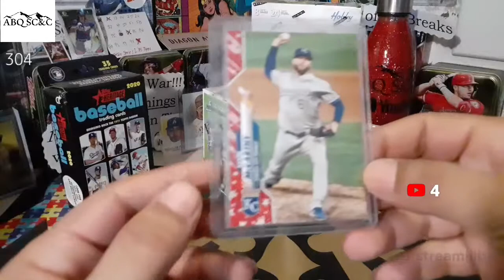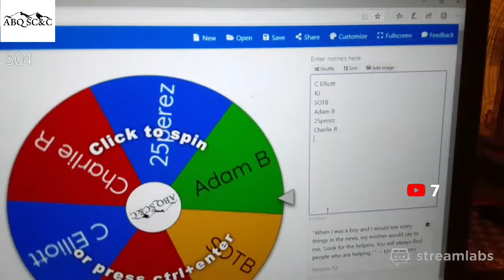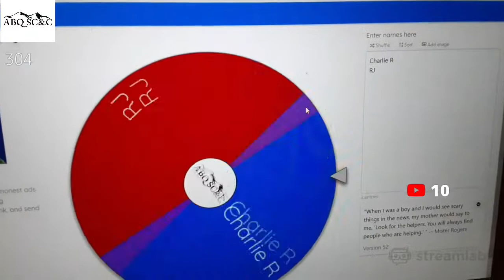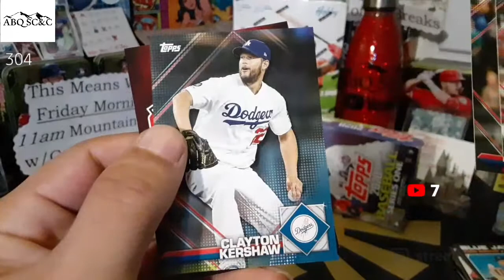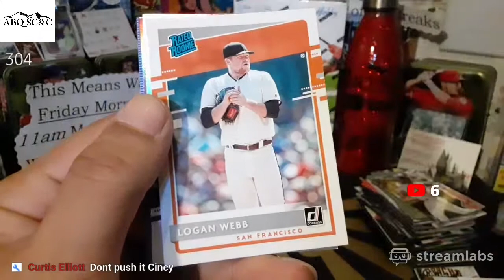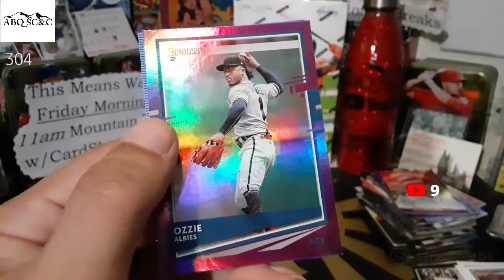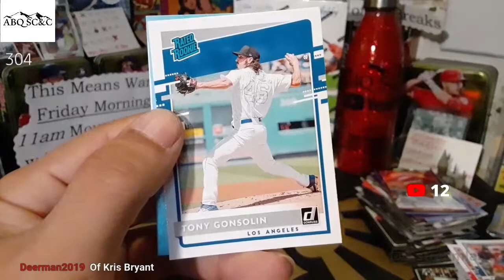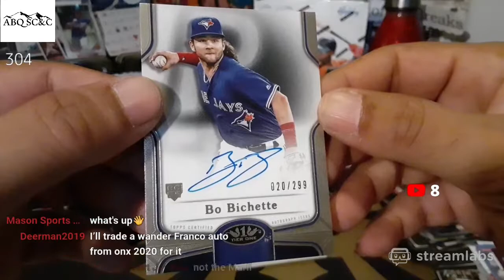Live!!! Subz!!! Tier one opening $1 Breaks Baseball and Chat